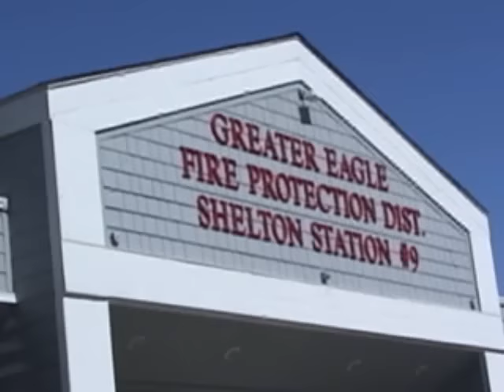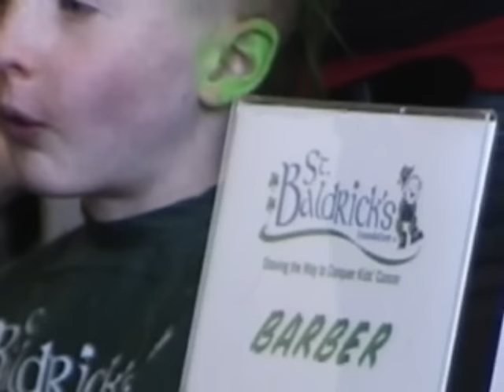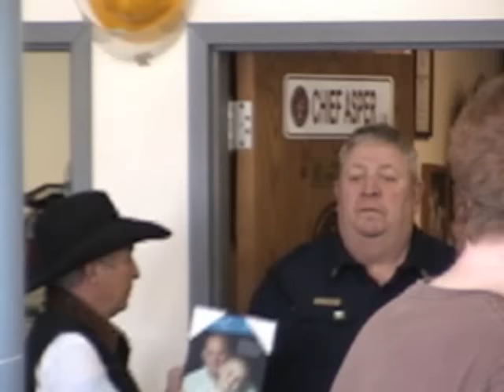St. Baldrick's 2009 Fundraiser in Eagle Colorado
Cindy Pettit  put on another incredible event to help fight childhood cancer with the help of so many volunteers. They have already exceeded their goal of $35,000. Right now it stands at over $40,000 with more money coming in! Thanks to John John for letting us use the best Firehouse in the country,...and of course many thanks to all the contributors and all the brave souls who shaved their heads, facial hair and legs (yes Mr. Fireman, you know who you are).